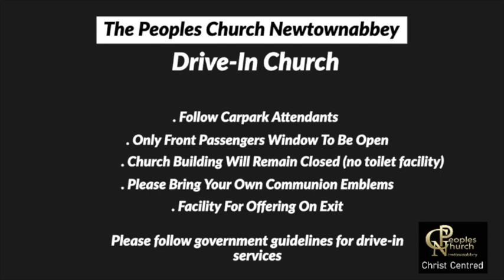PCN Drive-in Church 16th August 2020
This video is about PCN Drive-in Church 16th August 2020